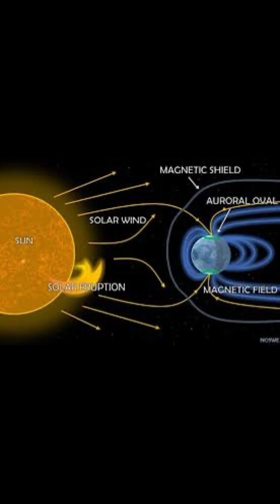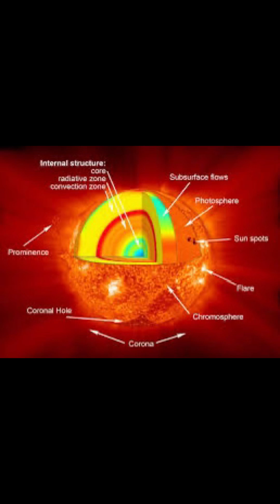Shocking and Unknown Facts About the Sun.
Learn shocking and unknown facts about the sun.